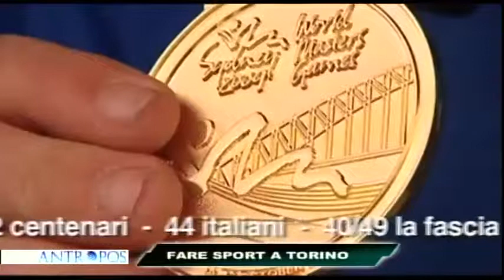Antropos - Sport a Torino - 13-11-13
Ad Antropos si discute di Sport a Torino e problematiche